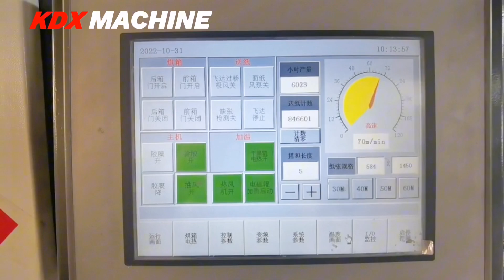Film laminator for double scenarios! laminating lamination Italian hot knife laminadora pelliculage